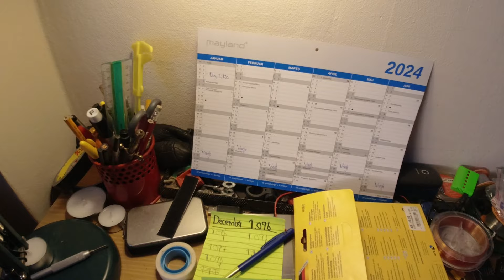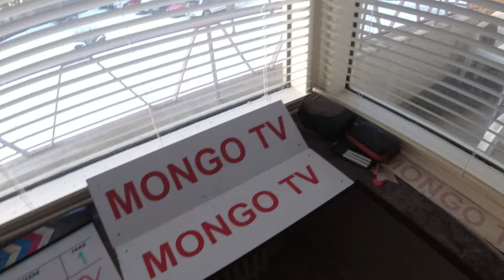MongoTV_13947 - Del 1 - Går i Varmt BRUSEBAD Tidlig TORSDAG Formiddag En Solrig Vinterdag 2024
DEL 1 - God TORSDAG. Det var lidt af en ØV dag for mig i dag at vågne. Men nu er solen stået rigtig op, og skinner lidt, og det er tøvejr udenfor, og jeg har lige, været i et varmt brusebad. Jeg skal lige huske på, hvad jeg er, en ældre mand, der lever af en lav førtidspension og afdrager på gæld, og bor og lever alene. Jeg er ikke en ældre velstillet mand, der rejst rundt hele livet, og boet på hotel mange 100 gange, og spist 1.000 gange ude i byen.